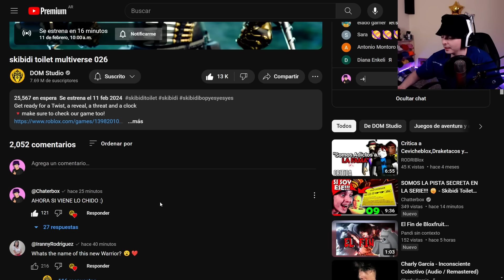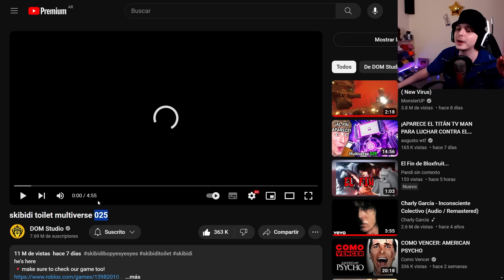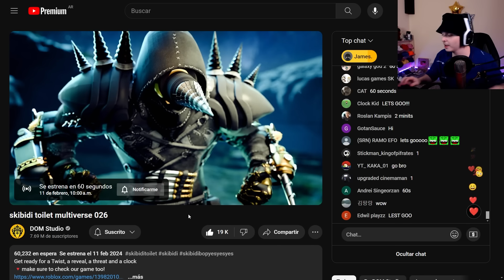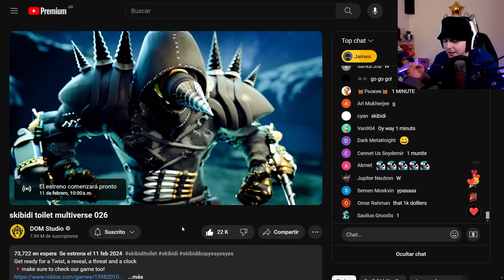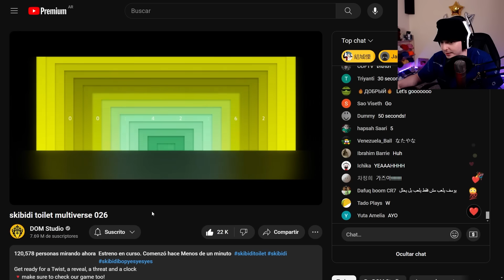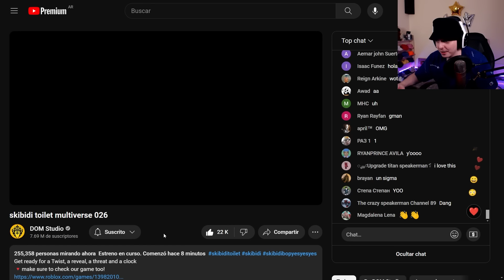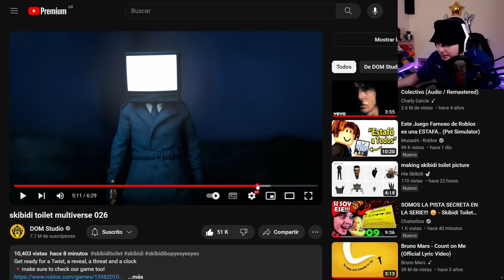APARECE UN NUEVO DRILL-MAN SECRETO!!!🤔🪛 - Skibidi Toilet Multiverse 026 🚽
REACCION A SKIBIDI TOILET MULTIVERSO 026
Creador original:@DOM_Studio
Creador de Skibidi Toilet:@DaFuqBoom
capítulo dafuqboom

►¡ꜱᴇɢᴜɪᴍᴇ!

Historia completa